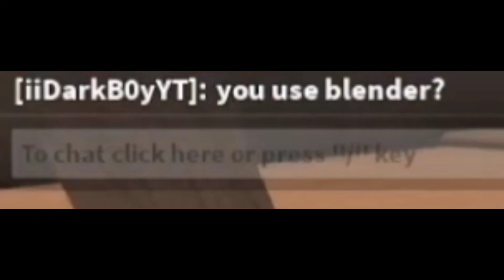You use blender?